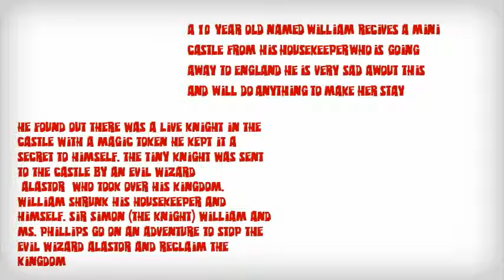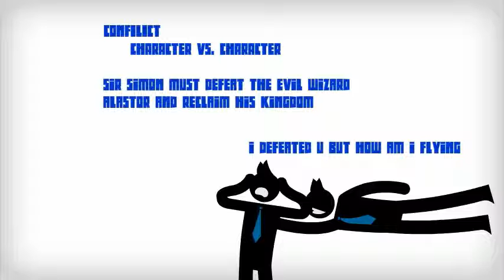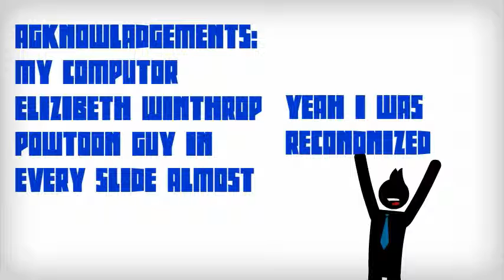my reall present ation